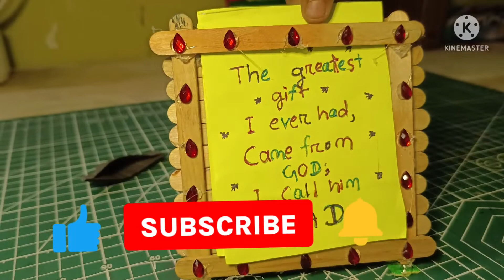Father's day, 🎁 card